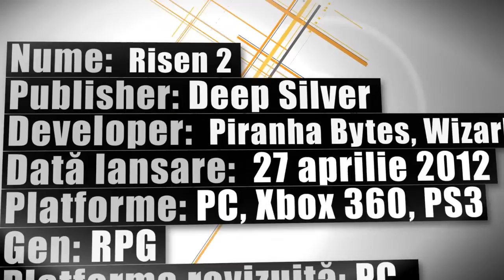Review Risen 2: Dark Waters [PC]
Dupa ce l-a invins pe Ursegor, Nameless Hero revine. Am dat o raita prin Tacarigua si Maracay Bay, de unde venim cu un Review Risen 2. Fuck yes!